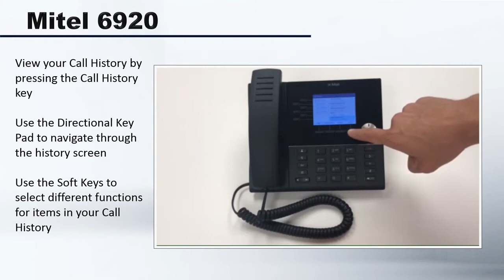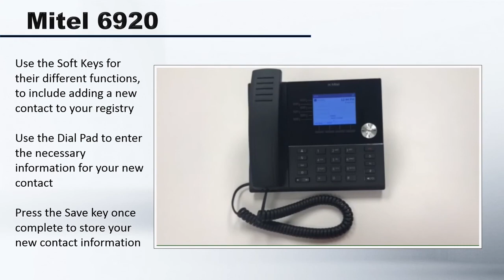Mitel 6920 View History and Contacts